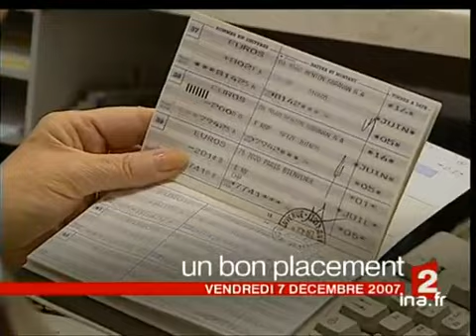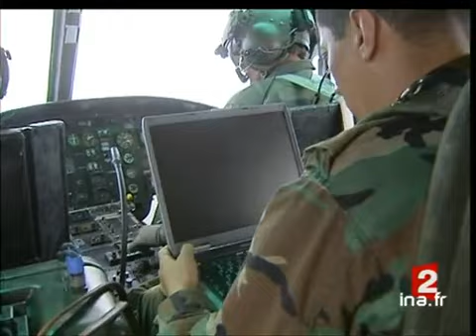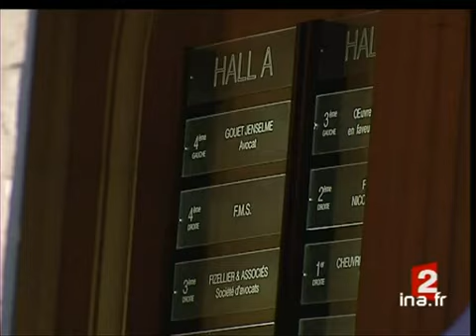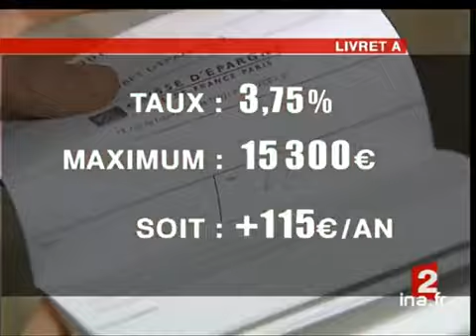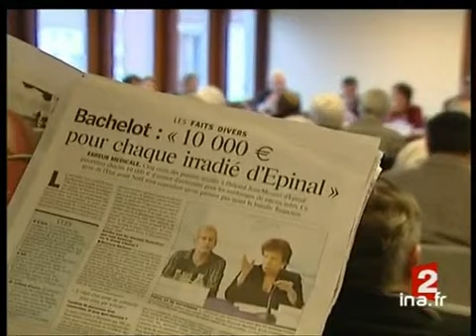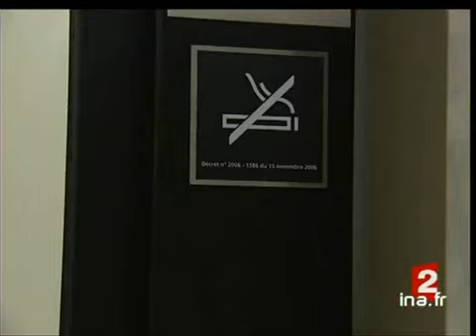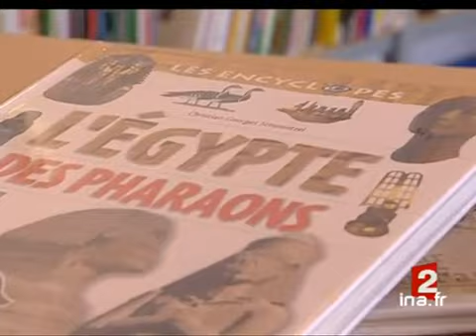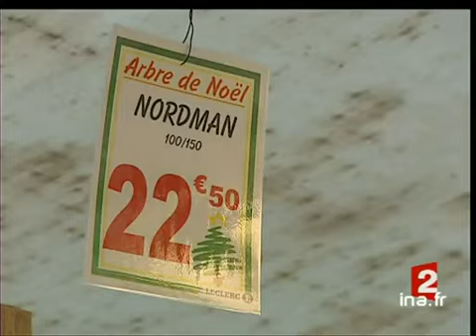20h France 2 du 7 décembre 2007 : Les Farc et les otages | Archive INA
7 décembre 2007 présenté par Laurent Delahousse
1. [Plateau début]à 19:58:52:00 - 00:02:10:002. [Alvaro Uribe annonce la création d'une zone de rencontre avec les FARC]à 20:01:02:00 - 00:01:47:00. - France 23. [Plateau extérieur : Colombie]à 20:02:49:00 - 00:02:51:004. [Ingrid Bétancourt : le message de ses enfants]à 20:05:40:00 - 00:00:51:00. - France 25. [Plateau lancement : Un avion Rafale s'est écrasé en plein forêt corrézienne]à 20:06:31:00 - 00:00:26:006. [Un avion "Rafale" s'est écrasé en plein forêt corrézienne]à 20:06:57:00 - 00:01:44:00. - France 27. [Plateau brève : Khadafi attendu en France dès lundi]à 20:08:41:00 - 00:00:34:008. [Enquête sur l'explosion d'un colis piégé en plein Paris]à 20:09:15:00 - 00:01:54:00. - France 29. [Plateau lancement : Augmentation du taux du livret A]à 20:11:09:00 - 00:00:26:0010. [Augmentation du taux du livret A]à 20:11:35:00 - 00:01:26:00. - France 211. [Plateau brève : Sarkozy supprime un impôt pour les PME]à 20:13:01:00 - 00:00:47:0012. [Grève dans les transports : entre négociation et nouveau conflit social]à 20:13:48:00 - 00:01:37:00. - France 213. [Plateau lancement : Dix mille euros pour les surirradiés d'Epinal]à 20:15:25:00 - 00:00:28:0014. [Dix mille euros pour les surirradiés d'Epinal]à 20:15:53:00 - 00:01:33:00. - France 3 Lorraine Champagne-Ardennes15. [Plateau brève : Bus incendié à Marseille : 6 mineurs comparaissent devant la justice]à 20:17:26:00 - 00:00:36:0016. [Christian Beaulieu condamné à la réclusion criminelle à perpétuité]à 20:18:02:00 - 00:01:35:00. - France 217. [Plateau lancement : Procès Colonna : Claude Guéant entendu par la justice]à 20:19:37:00 - 00:00:43:0018. [Procès Colonna : Claude Guéant entendu par la justice]à 20:20:20:00 - 00:01:02:00. - France 219. [Plateau lancement : Pause cigarette et productivité]à 20:21:22:00 - 00:00:22:0020. [Pause cigarette et productivité]à 20:21:44:00 - 00:02:02:00. - France 221. [Plateau brève : Sommet Union Européene-Afrique]à 20:23:46:00 - 00:00:37:0022. [L'Afrique du Sud, un nouvel eldorado pour les immigrés clandestins]à 20:24:23:00 - 00:02:41:00. - France 223. [Plateau brève : Marée noire en Corée]à 20:27:04:00 - 00:00:20:0024. [Plateau brève : 21ème téléthon]à 20:27:24:00 - 00:00:30:0025. [Julie atteinte d'amyotrophie spinale]à 20:27:54:00 - 00:02:19:00. - France 226. [Plateau lancement : Hausse du prix des sapins de Noël]à 20:30:13:00 - 00:00:24:0027. [Hausse du prix des sapins de Noël]à 20:30:37:00 - 00:01:38:00. - France 228. [Plateau lancement : La Chine, nouveau client pour les constructeurs français de bateaux]à 20:32:15:00 - 00:00:21:0029. [La Chine, nouveau client pour les constructeurs français de bateaux]à 20:32:36:00 - 00:01:51:00. - France 230. [Plateau lancement : Christian Lacroix au musée des Arts décoratifs à Paris]à 20:34:27:00 - 00:00:16:0031. [Christian Lacroix au musée des Arts décoratifs à Paris]à 20:34:43:00 - 00:01:58:00. - France 232. [Plateau brève : La "Lionne de Guennol" a été adjugée 57 millions de dollars]à 20:36:41:00 - 00:00:23:0033. [Plateau brève : Rappel de la possible négociation entre Uribe et les FARC]à 20:37:04:00 - 00:00:16:0034. [Plateau fin]à 20:37:30:00 - 00:01:00:00 Abonnez-vous